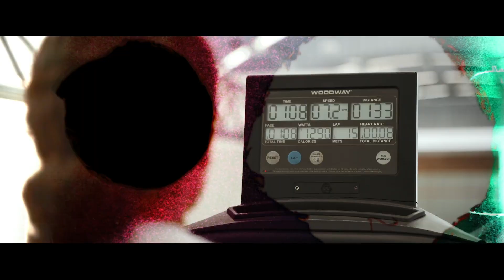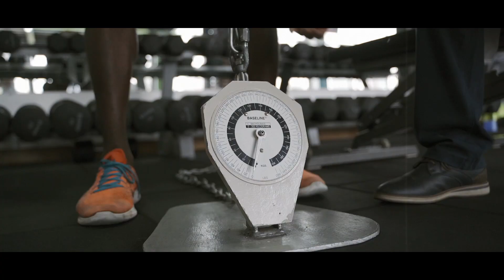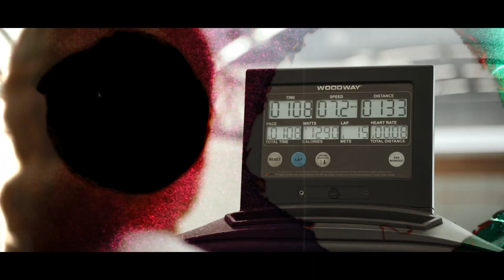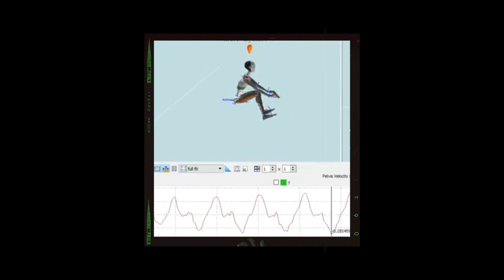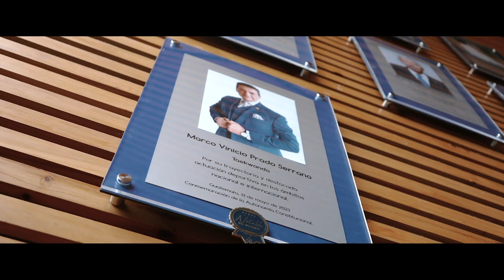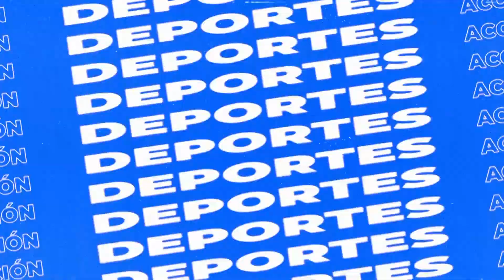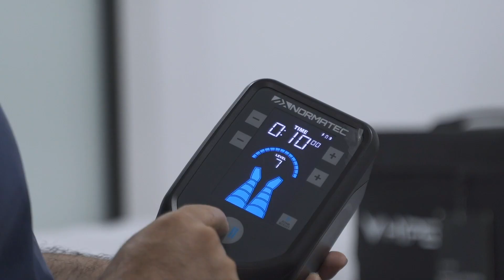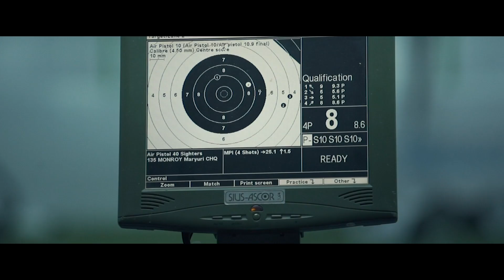¡Programa Pasión Por Guatemala! 🇬🇹 Conoce todo acerca de los CENAD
¡Bienvenidos a lo mejor del acontecer deportivo de Guatemala!

En esta edición del programa Pasión Por Guatemala TV descubrirás cómo los CENAD son espacios que brindan al atleta, las herramientas y el apoyo necesario para que alcancen su máximo potencial, desde el entrenamiento de fuerza hasta la rehabilitación. Los CENAD son fundamentales en el desarrollo y el bienestar de los deportistas.

En esta serie de videos, también encontrarás el Campeonato Centroamericano de Atletismo, en el que las delegaciones de Belice, El Salvador, Honduras, Nicaragua, Costa Rica, Panamá y Guatemala se dieron cita en el certamen y compitieron al máximo nivel en estas justas deportivas.

Por último y no por ello menos importante, revive el homenaje a Marco Prado, un verdadero referente en el mundo del Taekwondo, quien debido a su trayectoria como deportista, entrenador y juez, tiene ahora un lugar en la Galería de Notables de la Confederación Deportiva Autónoma de Guatemala.

¡Prepárate para disfrutar del deporte y no te olvides de vivir la Pasión Por Guatemala!